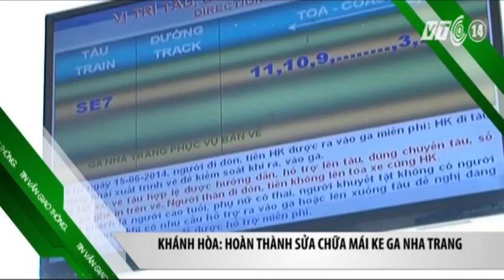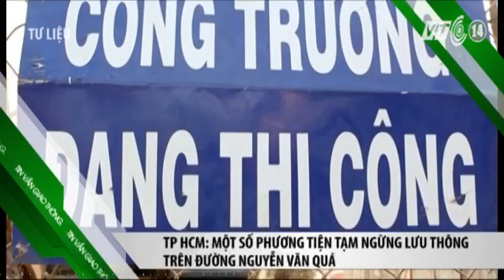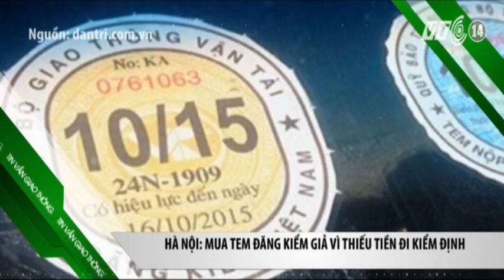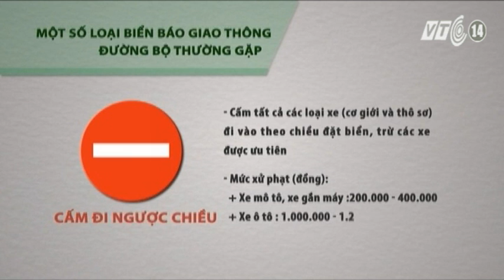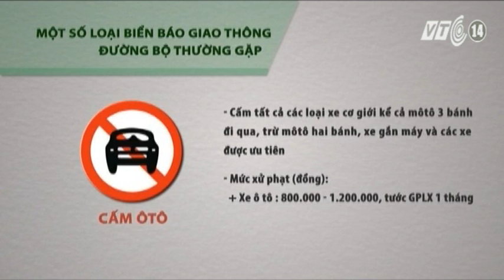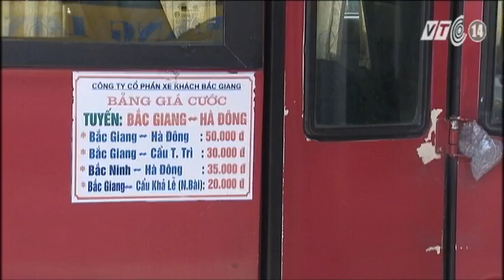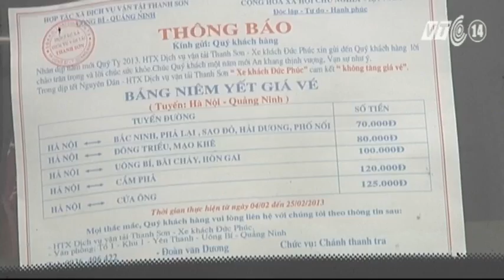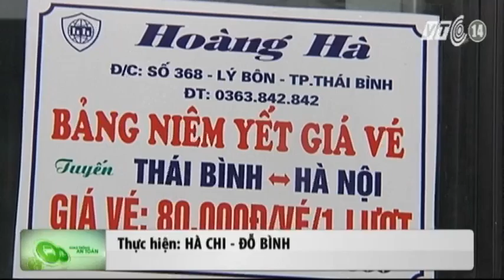VTC14_Giao thông an toàn ngày 22.8.2015